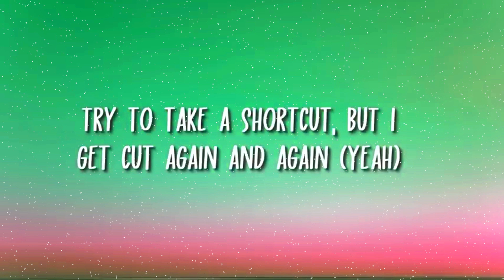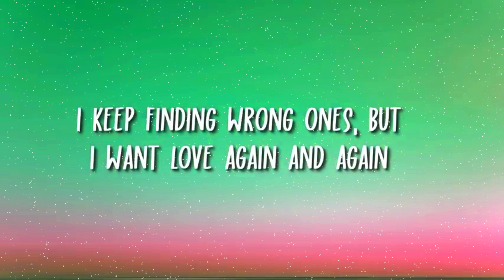Selena Gomez - Boyfriend (Ringtone) (instrumental)